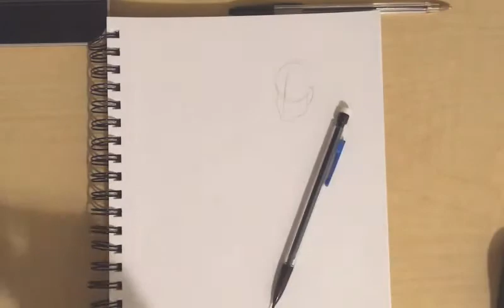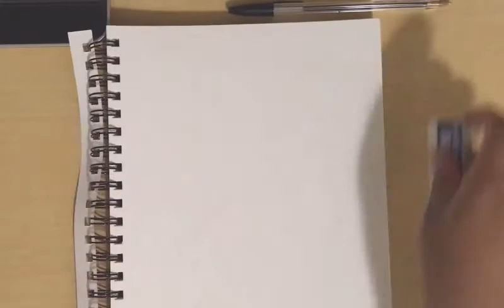[Super Mario] Bowsette | Speed Sketch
I was jokingly asked to make a Bowsette drawing and accidentally spent too much time on it. I can finally record traditional work!! I move the sketchbook too much in the video so that's why its off center sorry :-// The camera is literally a selfie stick stuck onto my desk with duct tape haha  I hope I can get a camera some day and make really nice videos and don't have to deal with such a crappy setup haha

Also the thumbnail had lined work but I didn't do it in the video because I wasn't initially going to make a full illustration so I didn't record that part.